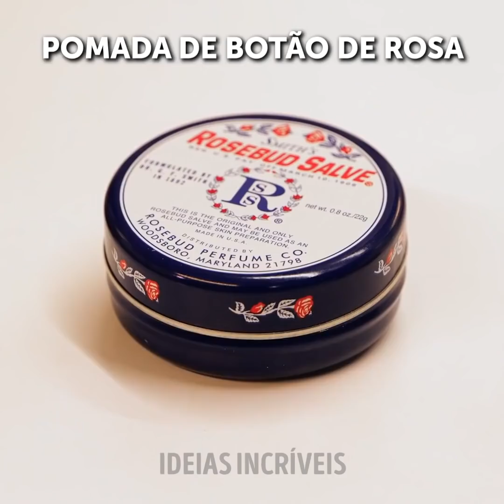MAQUIAGENS VINTAGE E TRUQUES DE BELEZA MODERNOS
Truques de maquiagem vintage para sua rotina de beleza. Aprenda a se arrumar como faziam antigamente!
Crie produtos a partir de coisas incomuns, por exemplo, uma sombra de olhos usando uma vela queimada.
Aqui, você também conhecerá truques incríveis para aprender a se arrumar com rapidez e facilidade. Veja como passar a sombra nos olhos e ter resultados impressionantes e como passar batom sem borrar.
Este vídeo também inclui uma viagem no tempo: transformamos uma jovem em uma velhinha! Tente fazer isso em casa e pregue peças em todos!

0:42 - Crie sombra para os olhos com uma vela
1:14 - Como contornar seu rosto facilmente
4:06 - Como aplicar seu batom
5:21 - Criando uma maquiagem de idosa
8:59 - Como limpar suas esponjas de maquiagem